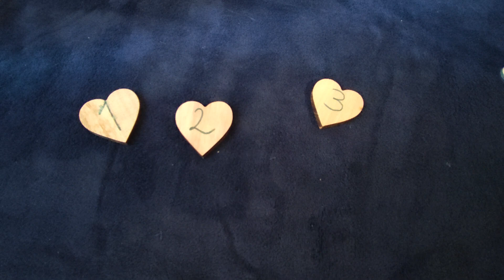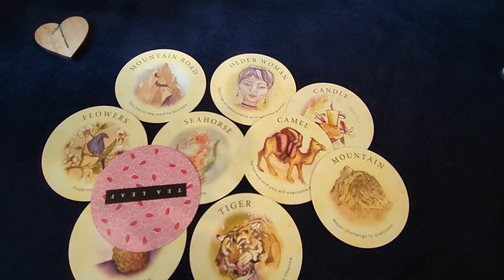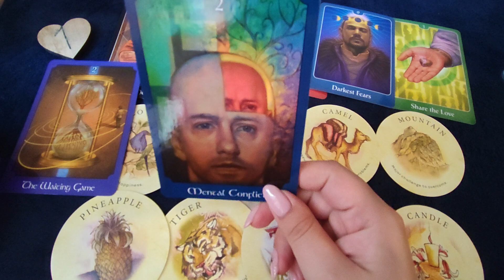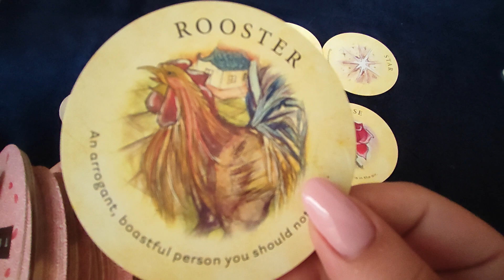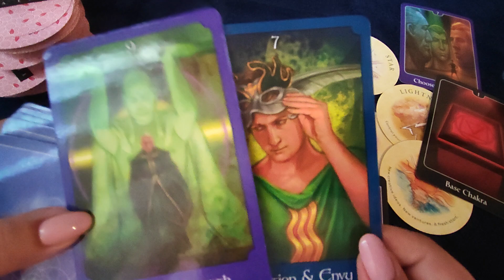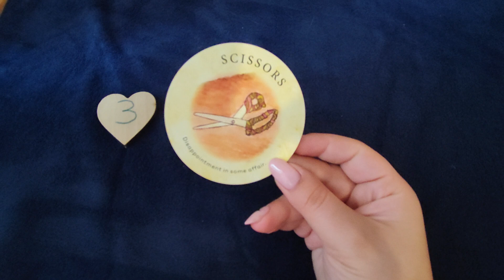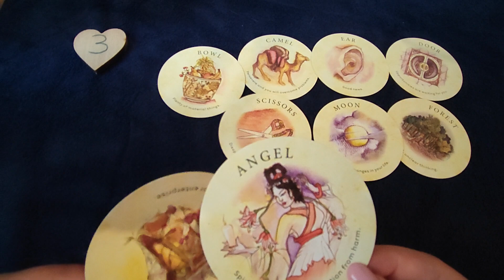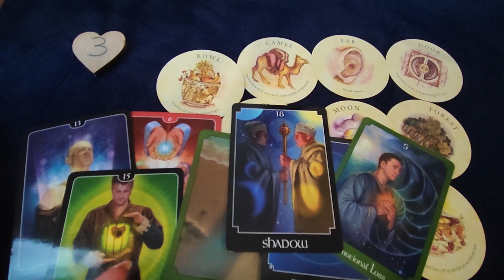URMATOARELE 72 DE ORE - ALEGE O CARTE